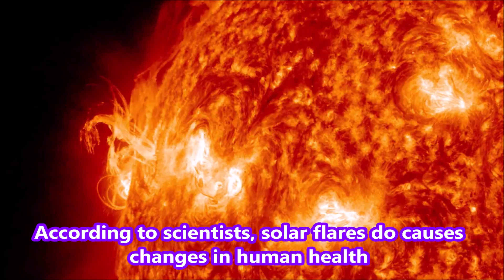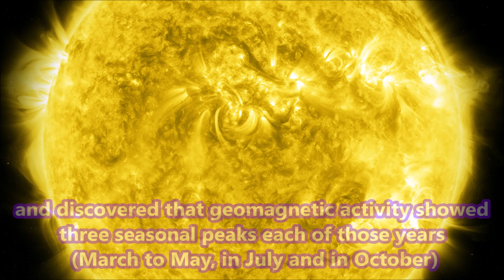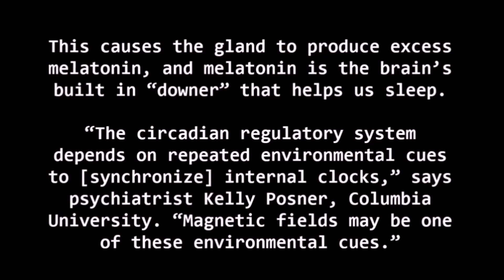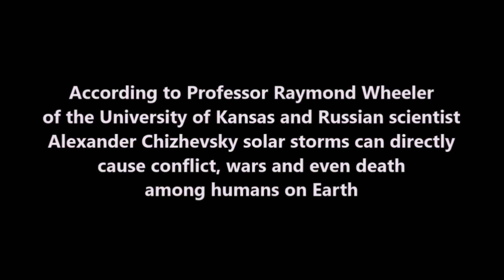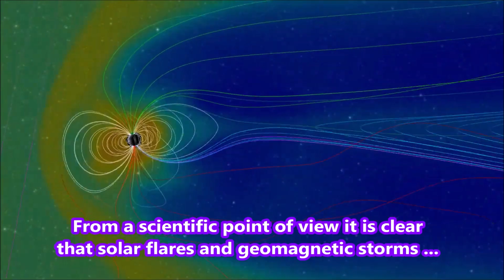How Solar Flares, CMEs and Geomagnetic Storms Affect Human Health